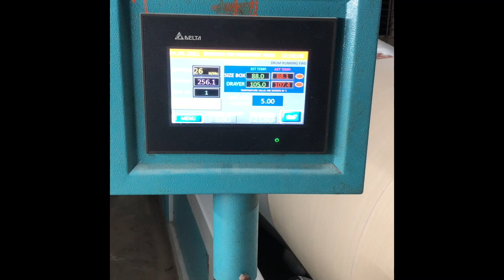Warping Sizing Combination Machine To India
20s X20s - (OPEN END YARN) Sizing
100% Cotton
Warping Speed 150 t0 400 RPM
Sizing Speed - 0 to 50 MTR
To In One Solution - WARPING SIZING COMBINATION MACHINE
Company Details :-
MANYA COTTON
india